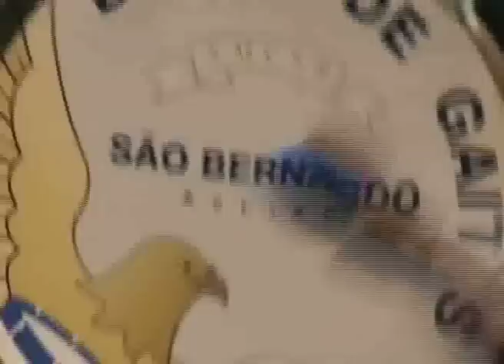Bagpipes Band of Saint Bernard at TEDxAveiro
In the year of its 35th anniversary, Music and Cultural Association of Saint Bernard participated in TEDxAveiro with its Bagpipes Band. Since the beginning of its existence this Association, already famous in the national level, is striving for quality and musical diversity. Currently they cover different cultural areas, as the School of Music, the Orchestra of Metals, the Percussion Group, the Equestrian Section, the mascot and, more recently, the Band of Bagpipes that performed at TEDxAveiro.